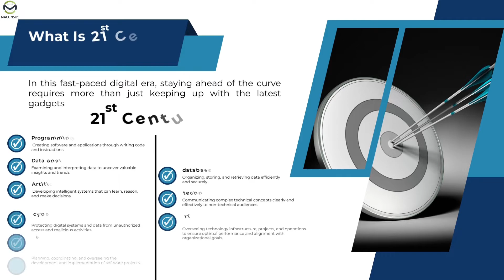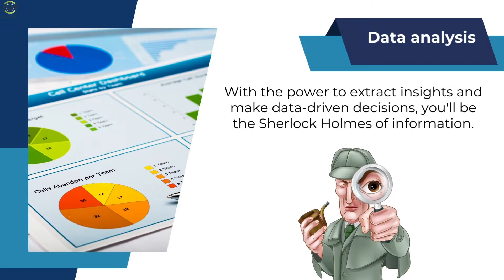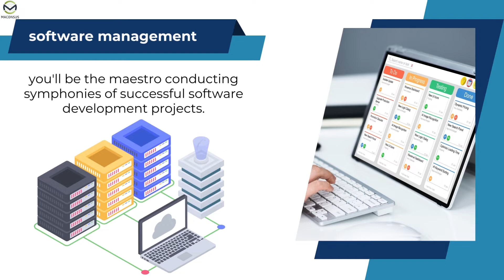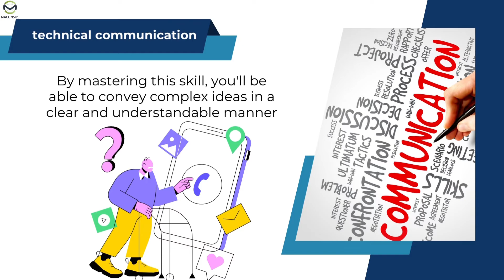Software Skills for the 21st Century | 7th Video | Maconsus | IT Training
Introduction:
The 21st century definitely asks a person to be competitive and also sound in IT/Software skills. This is a crucial part in ensuring freshers land a job out of university or for career growth.
This video gives a clear picture of the essential software skills needed to succeed in the modern corporate world.

Maconsus is a Management Consulting & Services company.We believe in simplifying IT and Consulting.